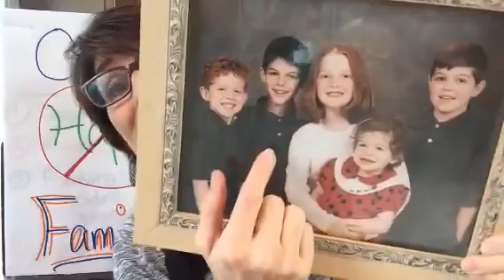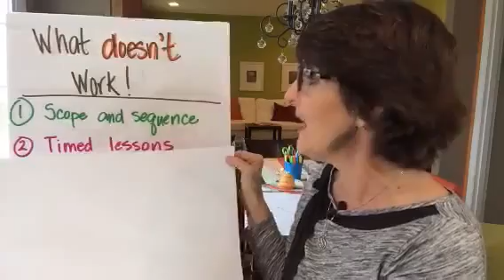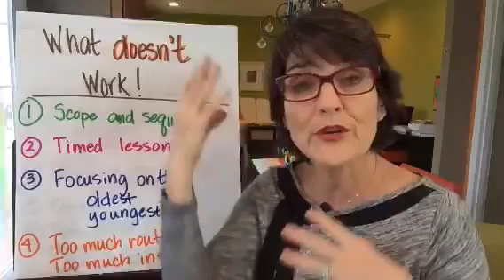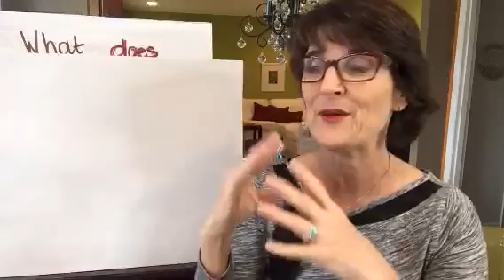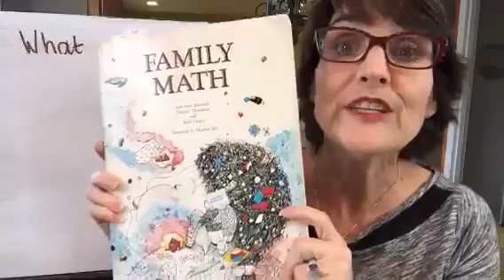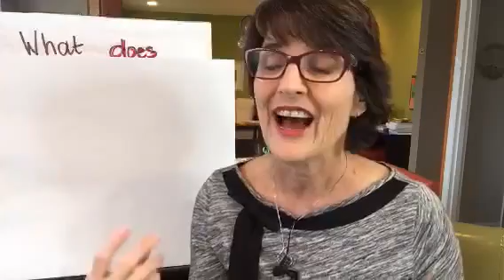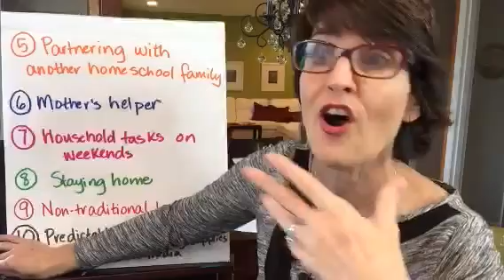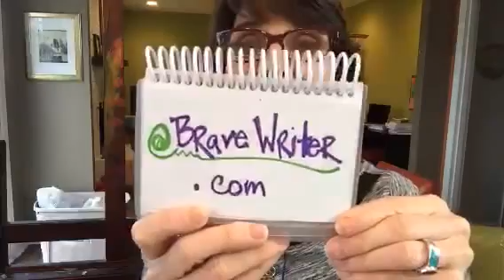Are you one big happy family? Homeschool advice for the frazzled!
Practical advice for large homeschooling families by Julie Bogart.

Get started with Brave Writer for FREE and download your freewriting lessons

Recorded on Periscope 03/23/2016 09:14 PM UTC by BraveWriter